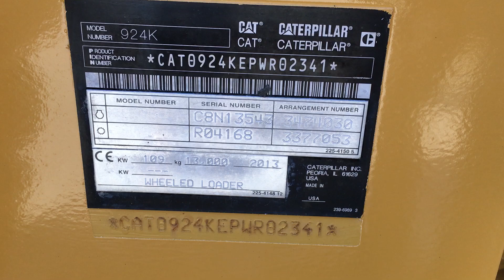CAT 924 wheel loader